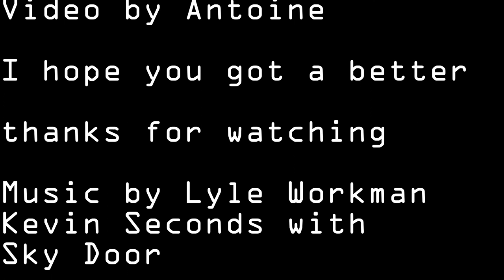Moving house on an electric skateboard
I hope you got a better Idea about my plans

Kevin Seconds with
Sky Door